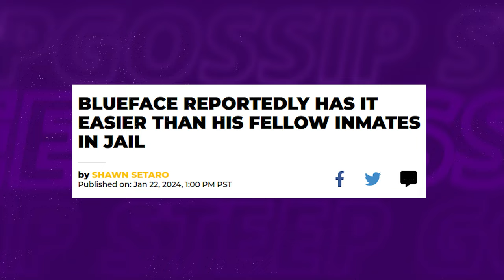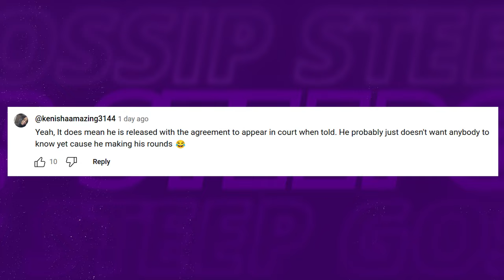Chrisean Rock REVEALS Blueface FREE After Prison Release For a Week!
Hey, folks, buckle up for the latest scoop on rapper Blueface's legal rollercoaster.

1. The videos have no negative impact on the original works.
3. The videos are transformative in nature.
4. We use only the audio component and tiny pieces of video footage, only if it's necessary.